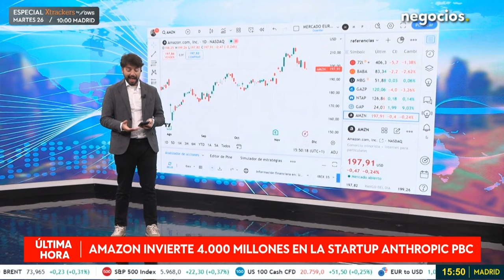"La clave del conflicto Ucrania-Rusia está en Crimea, urge negociar la paz". Pablo Martín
Pablo Martín de Santa Olalla Saludes, Profesor en la Universidad Camilo José Cela y autor del libro "Historia de la Italia republicana, analiza la nueva fase del conflicto entre Ucrania y Rusia, destacando que la situación es desconcertante, ya que muchos esperaban que tras la victoria electoral de Trump, Estados Unidos dejaría de armar a Ucrania, lo que podría haber impulsado negociaciones de paz. Sin embargo, Biden ha decidido autorizar el envío de misiles de largo alcance a Ucrania, lo que genera más tensión.

Según Santa Olaya, lo que está en juego es la negociación sobre Crimea, un territorio clave, ya que Rusia lo considera parte indiscutible de su esfera, mientras que Ucrania lo reivindica como propio. Aunque el Donbas es importante, es visto como una retirada táctica de Rusia. El profesor opina que, dado el elevado coste para las economías europeas, especialmente para Alemania, la situación exige conversaciones de paz para evitar mayores consecuencias, sobre todo en lo que respecta al encarecimiento de la energía y las materias primas, que están afectando gravemente a la economía global.